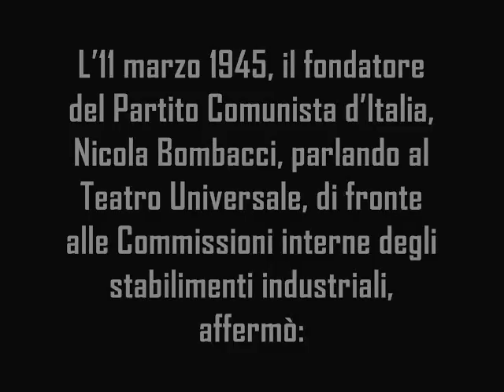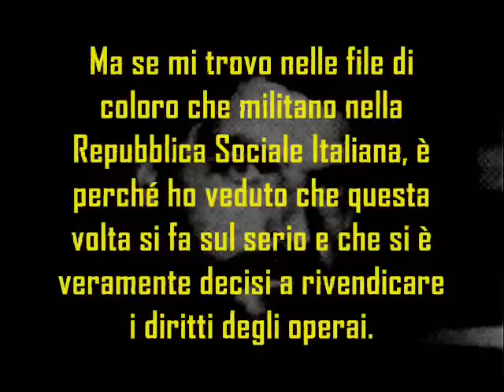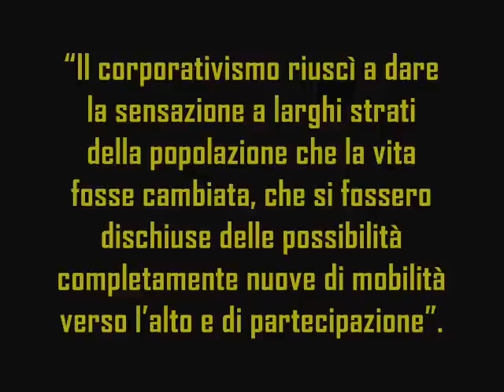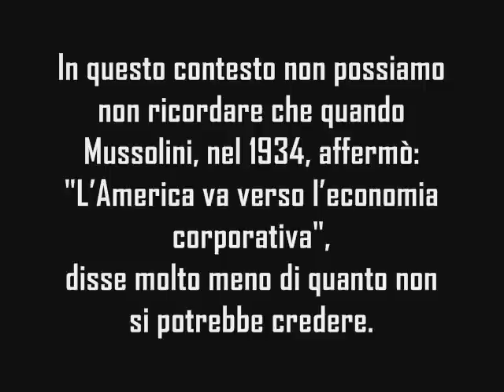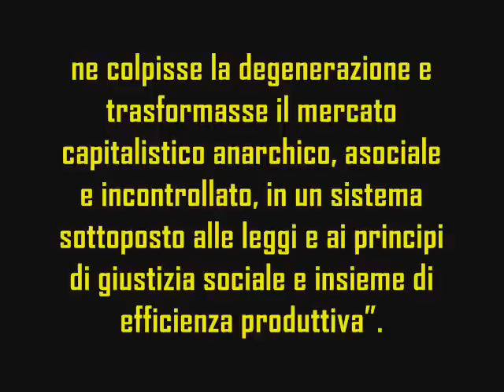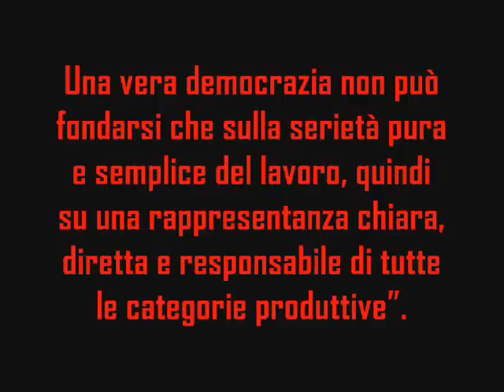STATO ORGANICO: Vera Democrazia 3°parte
il giornalista Franco Monaco: "Per rifare l'Italia, per rifarla Nazione bisogna mandare all'aria anzitutto i partiti. Perché una vera democrazia è cosa ben diversa da quella di loro comodo, grottesca impalcatura di gole profonde. Una vera democrazia non può fondarsi che sulla serietà pura e semplice del lavoro, quindi su una rappresentanza chiara, diretta e responsabile di tutte le categorie produttive".
La risposta è che il Manifesto di Verona contiene proposizioni tutt'ora valide e pertanto, opportunamente modificato per renderlo idoneo al mutare dei tempi, da esso possono trarsi buone basi per correggere l'attuale deriva negativa della situazione politica ed avviare la costruzione di un nuovo Stato, guidato realmente dal popolo e non dai grandi commessi, o commissari come in Europa li chiamano, o Ministri in Italia, in ogni caso tutti più attenti all'economia che non alla politica, alla quale quest'ultima, quella vera, asserviscono, in aderenza il volere della plutocrazia internazionale, della quale costoro sono servitori più o meno coscienti.
Uno Stato, che possiamo definire ad integrale partecipazione del popolo al potere, e che nell'ambito di un corretto vivere sociale consente ad ognuno di esercitare la propria libertà, e la possibilità reale di partecipare al potere, scevro da falsità, da ipocrisie, e da predomini dell'uomo sull'uomo.
Così correggendo i danni prodotti da idee ormai ampiamente dimostratesi errate per non aver costruito la democrazia che si ripromettevano, quanto delle oligarchie, e delle peggiori perché formate da potentati economici attenti più al profitto che non ai destini dell'umanità.

GUARDA TUTTI I VIDEO VERITA' DI NEROITALICO